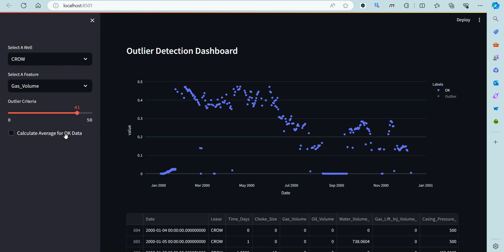Outlier Dashbaord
🚀 Join the Ultimate Data-Driven Adventure in Oil and Gas! 🛢️🔬

Are you ready to transform the Oil and Gas industry through the power of Machine Learning and Python? 🌐🏭

🔍 Unlock the Potential of Data:

Join our exclusive 2-month online course on "Machine Learning for Oil and Gas Using Python" and embark on a data-driven journey like never before! 🚀

The "Machine Learning for Oil and Gas Using Python" course is meticulously designed to equip you with the skills and expertise to harness the potential of data and implement data-driven solutions in the Oil and Gas sector.

Over the span of 2 months, you'll delve into a well-structured curriculum that blends theory and hands-on projects to ensure you're ready to tackle real-world challenges.

We look forward to embarking on this transformative journey with you! 🚀

Best Regards,

Team PEA! 👥